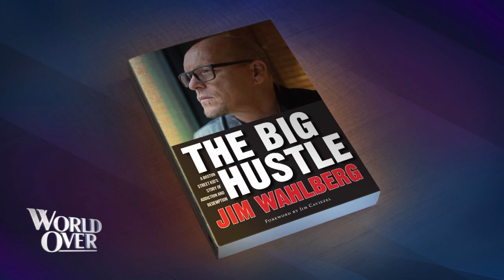World Over - 2020-09-17 - Jim Wahlberg with Raymond Arroyo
JIM WAHLBERG, filmmaker and author of the new memoir The Big Hustle: A Boston Street Kid’s Story of Addiction and Redemption.